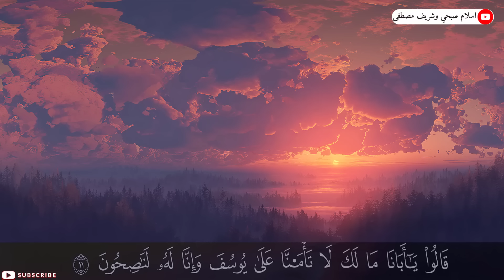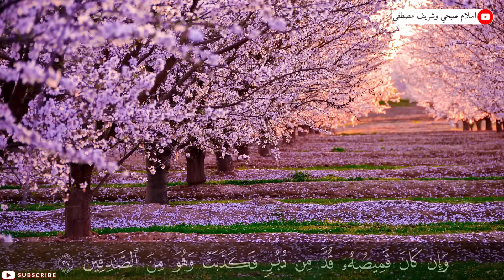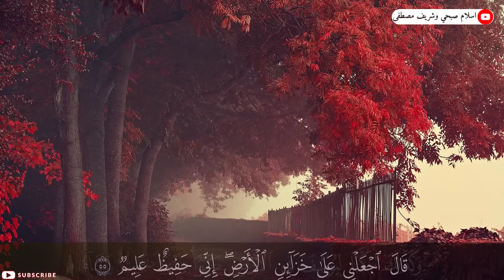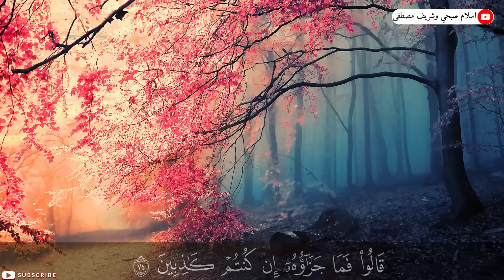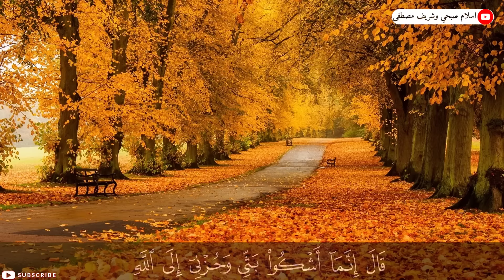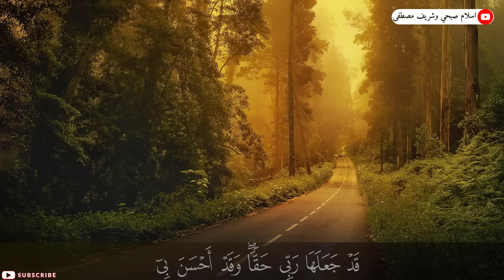سورة يوسف ابداع و راحة للنفس لا توصف 💚 تلاوة عذبة 💚 ارح قلبك ❤️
سورة يوسف ابداع و راحة للنفس لا توصف 💚 تلاوة عذبة 💚 ارح قلبك ❤️ القارىء محمد هشام
Surat Yusuf, unspeakable creativity and comfort for the soul Sweet recitation 💚 Rest your heart ❤️ Reciter Mohamed Hesham
ادعمنا ... Support us
من امازون from Amazon
ايوا كونسيبت لوحة فنية جدارية بتصميم دائري خشبي من الاكريليك بتصميم اياتول كورسي | زينة جدارية لرمضان اسلامية | هدية عصرية للانتقال الى منزل جديد | فن الخط العربي | لوحة فنية جدارية للقرآن الكريم (مقاس S 20 × 20 انش، ذهبي) من امازون from Amazon
ايوا كونسيبت لوحة فنية جدارية اسلامية من الاكريليك بتصميم اياتول الكرسي من الخشب والاكريليك، هدية رمضانية لشهر رمضان، فن الخط العربي، لوحة فنية جدارية اسلامية (مقاس M 26×20 انش، فضي)